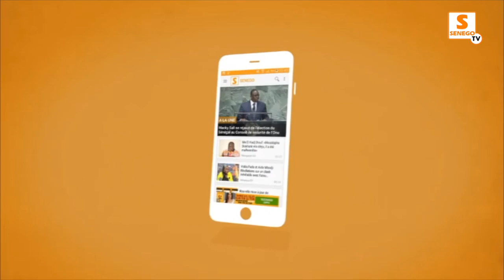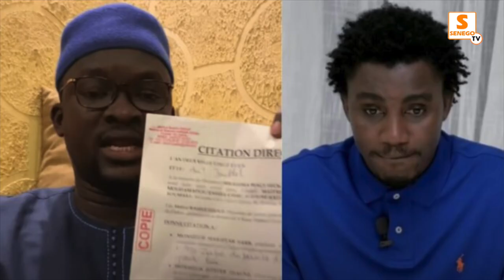Retro People : Entre sextape, Or, Khar Guedj, plainte et décès, une année sans répit pour les stars